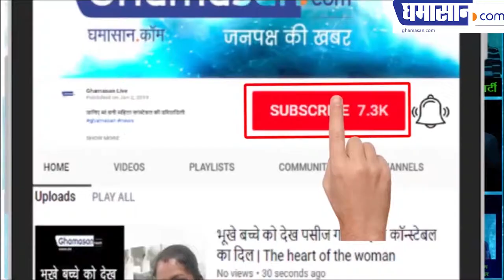Loksabha Election: टिकट बंटवारे पर घमासान, कार्यकर्ताओं का प्रदर्शन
चुनावी घमासान में युवा किसके साथ
मोदी का साथ देंगे या फिर राहुल गांधी का
आखिर क्या सोच रहे हैं हमारे युवा